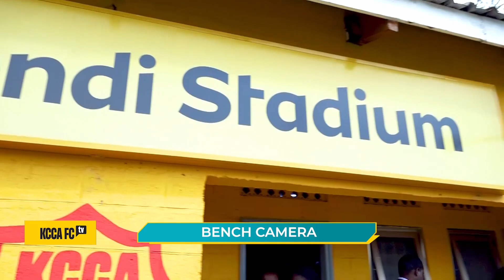KCCA FC TV S04E04 | Exclusive with Allan Okello and Waiswa Moses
Okello and Waiswa discuss on what makes many players who go abroad to play professional football return so soon.

Catch KCCAFCTV Season 4 - Episode 4